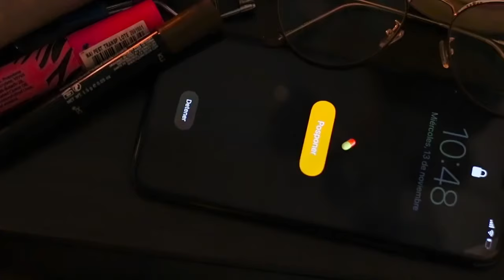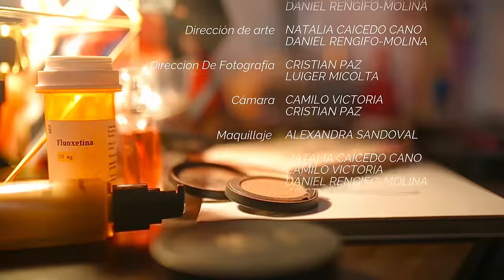Batallas Ocultas (Hidden Battles) by Cristian Paz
Based on the information provided by the author Cristian Paz, every 40 seconds a person commits suicide due to depression. Cristian Paz’ message is to remind  us that we are not alone!

Directed by: Cristian Paz
Produced by: Cristian Paz and Daniel Rengifo- Molina

Screenwriter: Natalia Caicedo Cano, Daniel Rengifo - Molina
Cristian Paz, Camilo Victoria

Direction Assistants: Luiger Micolta, Daniel Rengifo- Molina

Art Direction: Natalia Caicedo Cano, Daniel Rengifo- Molina

Photography Direction: Cristian Paz, Luiger Micolta

Filmmakers: Camilo Victoria, Cristian Paz

Makeup artist: Alexandra Sandoval

Casting: Natalia Caicedo
Camilo Victoria, Daniel Rengifo- Molina, Cristian Paz
Extras Coordinador: Cristian Paz

Postproduction: Cristian Paz, Daniel Rengifo- Molina

Graphic designer: Daniel Rengifo- Molina, Natalia Caicedo Cano.

Advisers: Alexander Ortiz, Genny Cuervo, Juan Carlos Gonzales